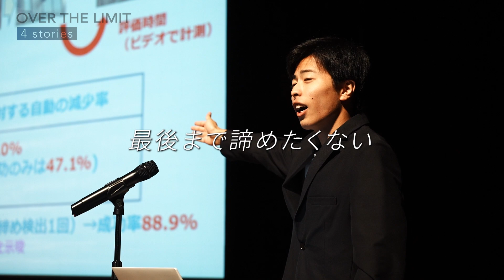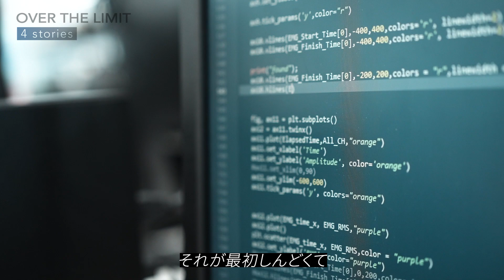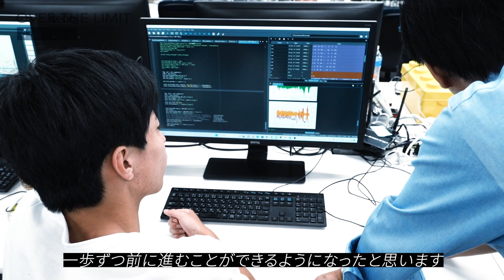【大阪工業大学】AIを用いた商品開発に取り組む学生の成長ストーリー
【OVER THE LIMIT - 限界を超える成長がある】
大阪工業大学での学びを経て、限界を超えて成長を遂げた4人の学生の成長実感動画‹『超』研究力_ロボティクス＆デザイン工学部編›です。
※インタビューの内容は取材当時のものです。ご了承ください。

みらいを切り開く、大阪工業大学の３つの力。
『超』教育力　×　『超』研究力　＝　『超』就職力

『超』教育力：卒業時の「質」を保証する独自の教育、多様な環境が大きな飛躍をもたらします。
『超』研究力：200を超える最先端の研究環境が、社会を進化させ、大きな発展へと導きます。
『超』就職力：教育力と研究力の両輪で育み、既存の枠組みや常識を超えた挑戦は、無限の可能性を生み出します。

≪大阪工業大学に関するリンク集≫
■『OVER THE LIMIT - 限界を超える成長がある』特設サイト

■大阪工業大学　ロボティクス＆デザイン工学部

■『私はもっと主人公になれる。』スペシャルサイト